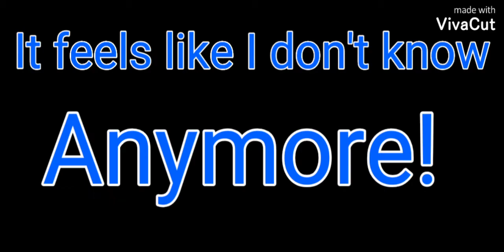Baby, How did you get so?.. 💙